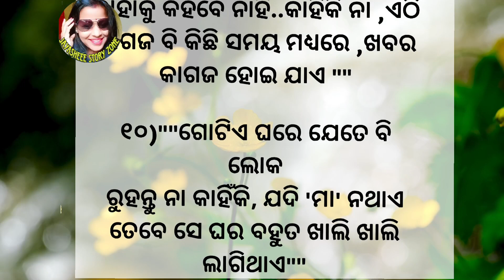ଦୁନିଆ ର ଏହି ୧୦ ଟି ସତ୍ୟ ସମସ୍ତେ ଜାଣିବା ଉଚିତ୍/life changing quotes/inspiration quotes/odia moral story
quotes
motivation in odia
odia kahani
odia gapa
odia kabita
bestline
quotes
aachevichar
motivationalquotes
quotes in odia
jayashreestoryzone
suvichar
odiamotivationalquotes
odiaanuchinta
odianitibani
lessonablestories
lessonablequotes

motivation video odia